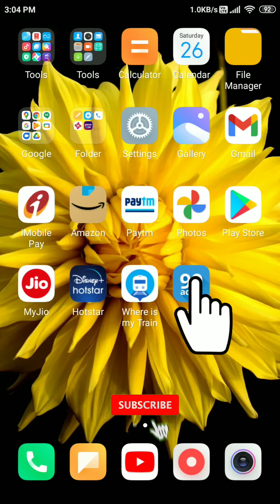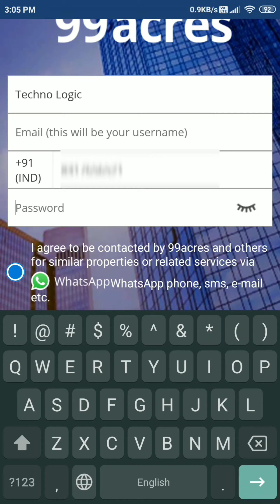How to Create 99acres Real Estate & Property Free Account | 99Acres Sign Up Process | Techno Logic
Hello everyone, welcome to Techno Logic. In this video, we'll learn how to sign up on 99 Acres app for free.